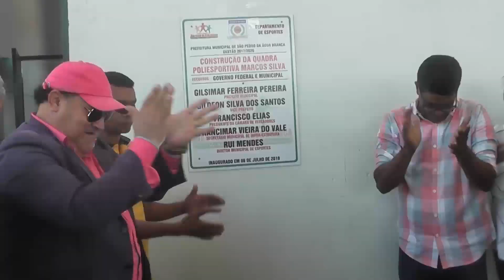PREFEITO PELEZINHO INAUGURA QUADRA POLIESPORTIVA COBERTA EM SÃO PEDRO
São Pedro da Água Branca MA, Brasil